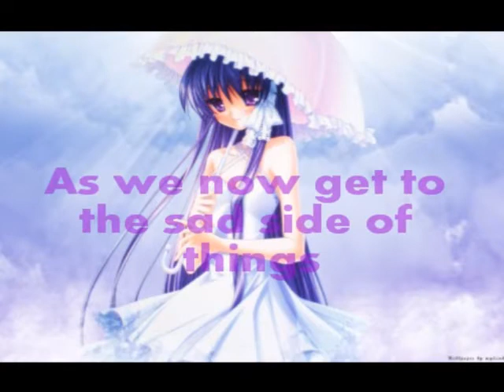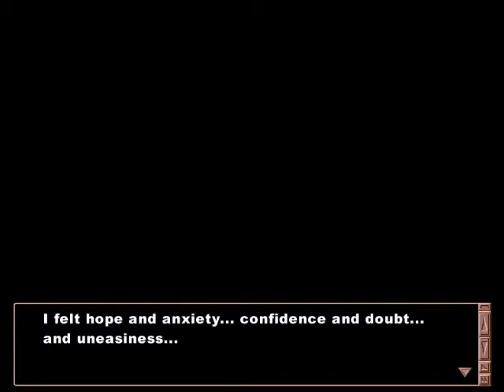Let's Play Clannad (Kyou/Ryou) Part 52 - Kyou's Sadness In The Rain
The sadder moments have finally arrived
(But let's add a cliffhanger mwhahahaha)